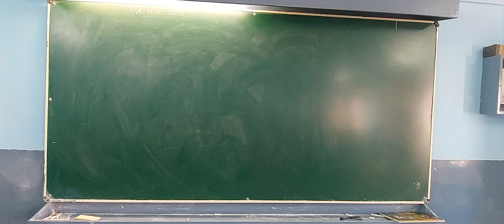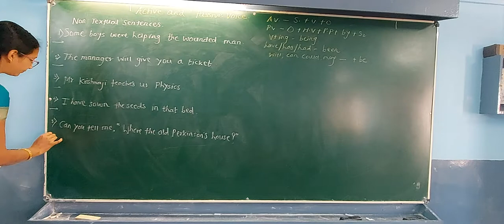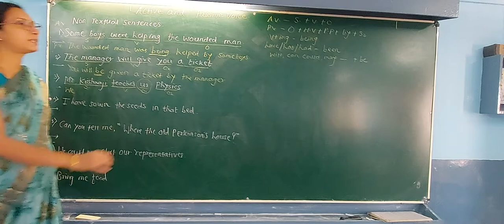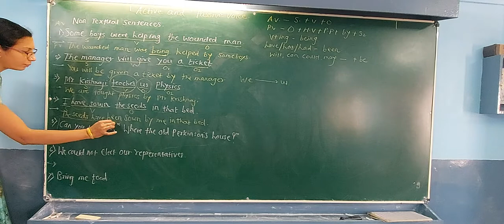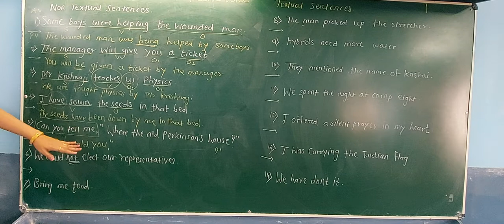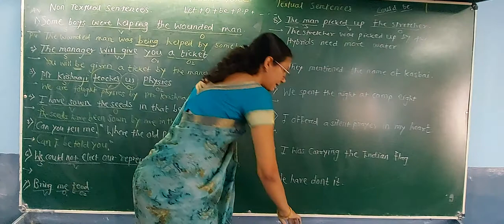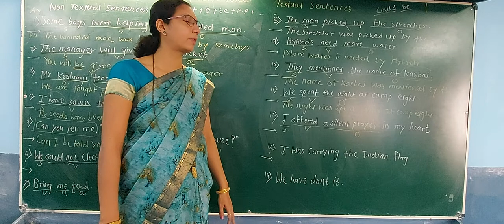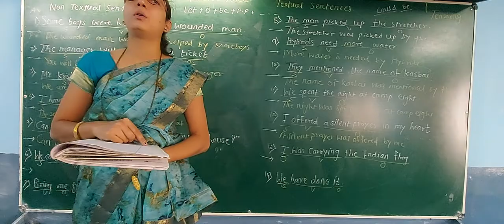11th Grammar A.v.& P.v.Textual & non textual sentences